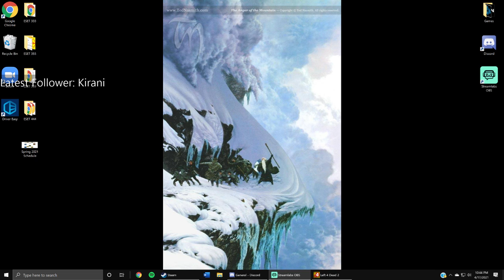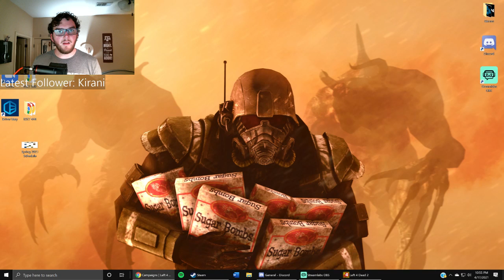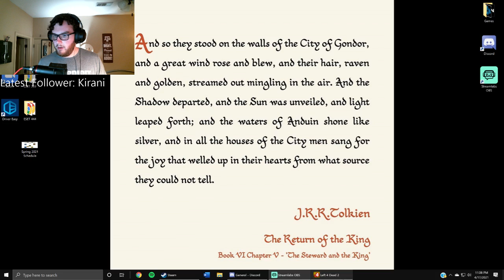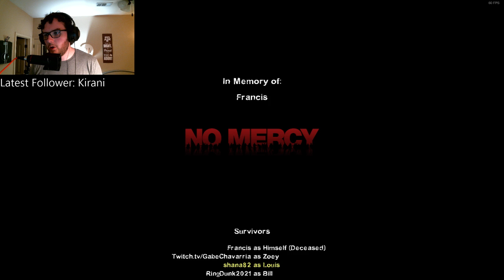Playing L4D with Miabel for the first time